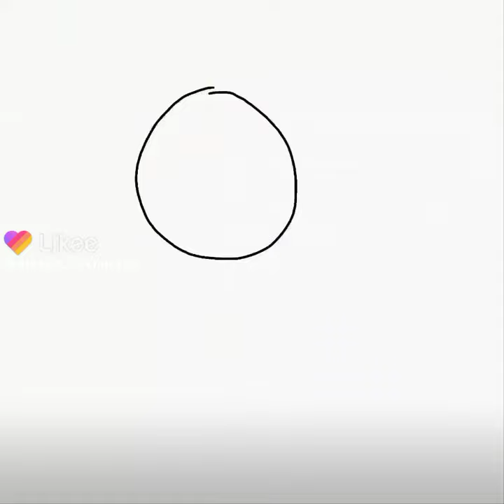Well, in short, one girl Yoyo drew me art thanks to him